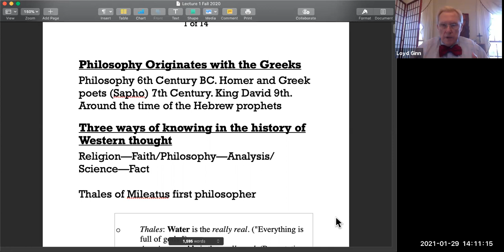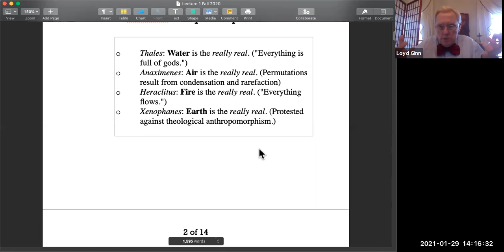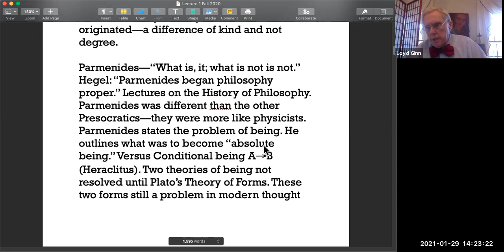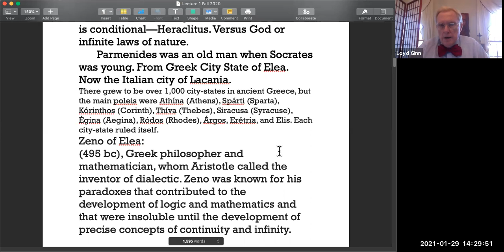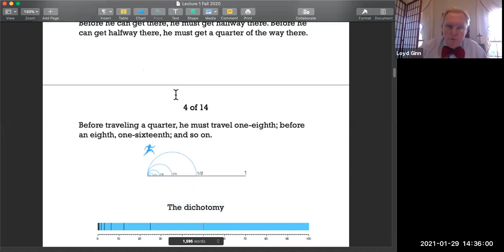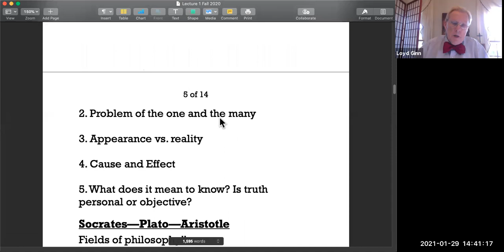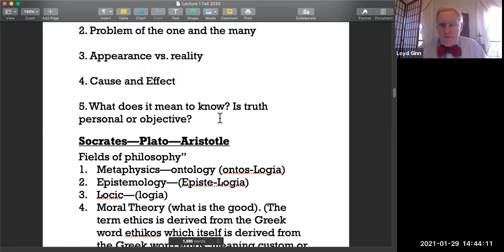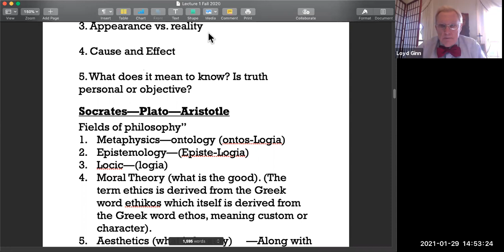First Lecture Spring Term 1 29 21